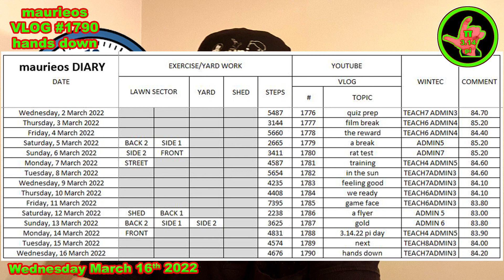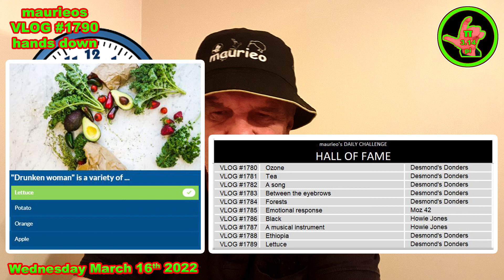maurieos VLOG #1790 hands down